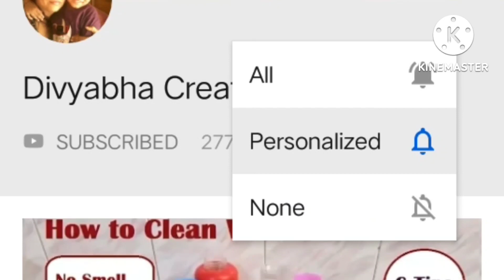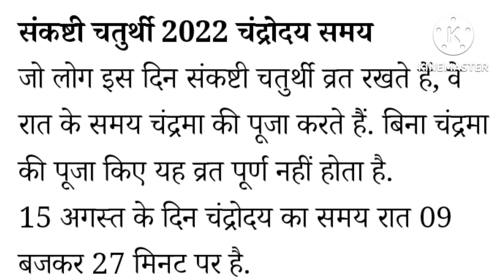बहुला चौथ पूजा विधि,नियम व व्रतकथा15 अगस्त 2022 / संकष्टी चतुर्थी पूजा विधि,नियम और व्रत कथा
प्रिय दोस्तों ,
             आप सबको बहुला चौथ की बहुत बहुत बधाई

आप सभी का बहुत धन्यवाद्